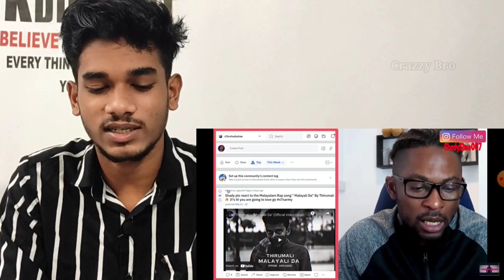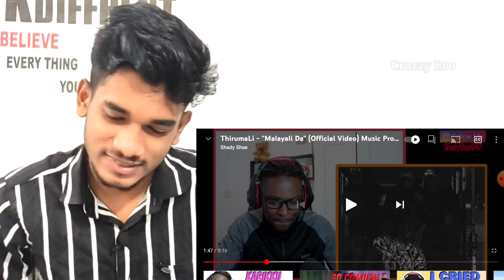malayali poliyaanu reaction | Shady shae reaction മലയാളി പൂലോല..😅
My Mike : Livik new mike

My Editing Software : Kinemaster

My Thumbnail : PicsArt & pixel lab

🌐 My Used YouTube SCO 🌐

* reaction video
* Malayalam
* Crazzy bro Malayalam
* thirumalai song reaction
* rap song reaction
* shady shae reaction